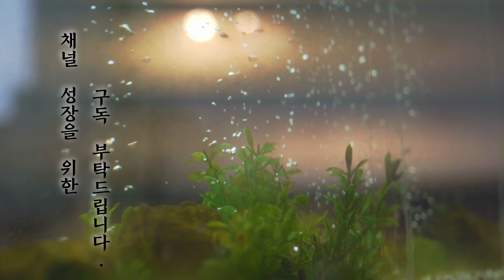양지다방 in 황리단길 - 레트로 감성의 카페(Feat. 딸기수플레)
양지다방 VLOG - 경주 레트로 다방 딸기수플레(15,000원)

경주의 레트로 감성의 카페 - 양지다방.
과거 다방과 같은 인테리어로 꾸며진 카페.
이름도 다방.

경주 양지다방
경북 경주시 사정로57번길 7-2 양지다방